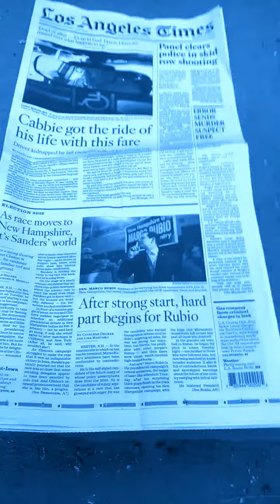RIK MARTINO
RIK MARTINO THE HITMAN